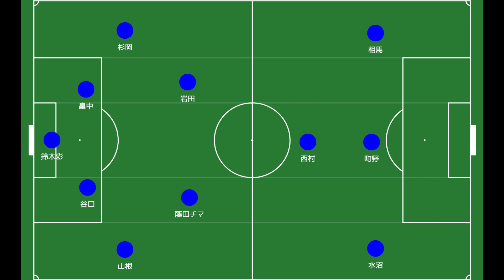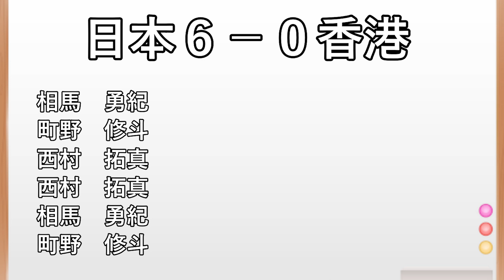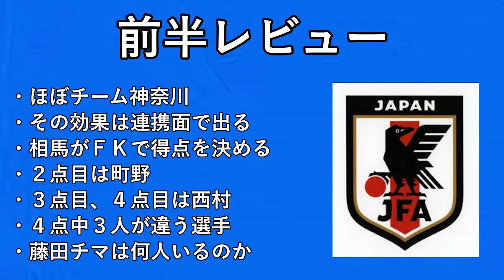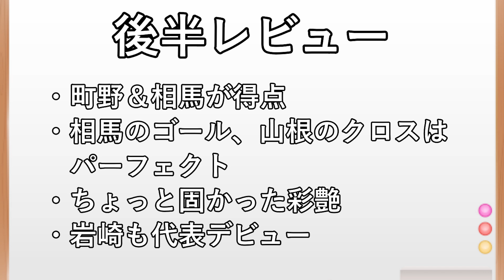【日本代表】町野だ！西村だ！相馬だ！香港に６得点大勝＆人生を変えた選手たち【ふりかえり】